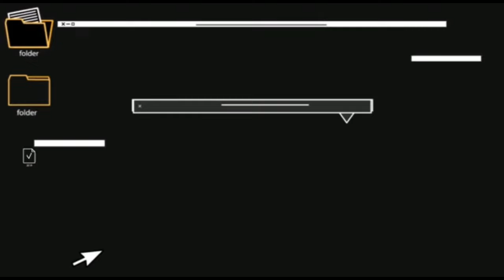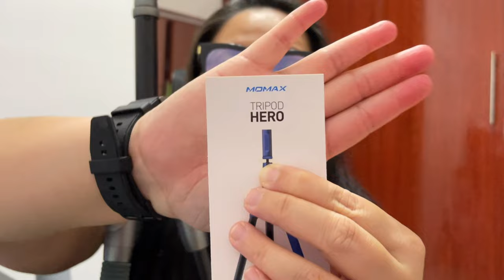Vlogging set up 2.0 | Momax Tripod Hero | Summer Bella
Momax Tripod Hero